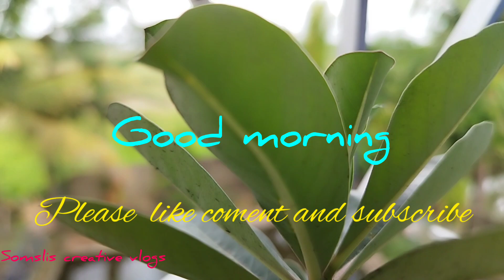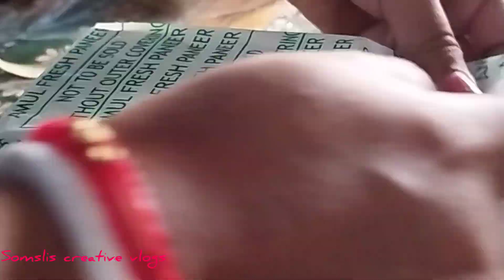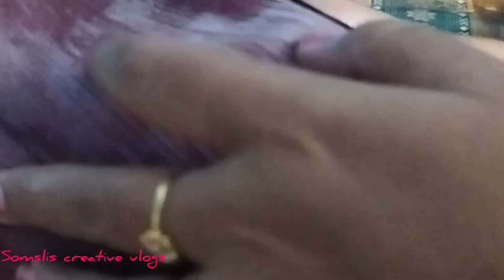bengalavlogs ইচ্ছে থাকলে উপায় টা ঠিক পাওয়া যায়// sunday জমিয়ে খাওয়া দাওয়া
bengalavlogs ইচ্ছে থাকলে উপায় টা ঠিক পাওয়া যায়// sundayজমিয়ে খাওয়া দাওয়া
somalis vlogs
somali the creative mom

প্রিয় বন্ধু রা আমার blog এ আপনাদের সবাইকে  আমন্ত্রণ জানাই ।🙏 আমি আমার সাধারণ জীবন যাপনের মুহূর্ত গুলো এবং আমার সখ, ভালো লাগা, আমার কিছু পছন্দের কাজ এসব কিছু আপনাদের সাথে shear করে থাকি।
ধন্যবাদ🙏

Hi friends I am Somali
I welcome everyone to my YouTube family, I hope you are all fine ❤️Iam a house wife 😊I share my simple lifestyle in my blog . 🙏

❤️Other account.

🍁🍁🍁face book page.. somalisaha123